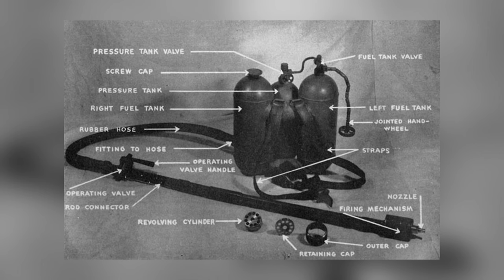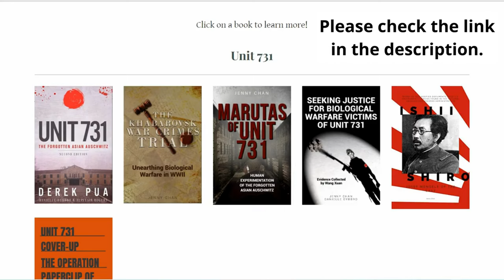Deciphering the Arsenal: The Three Most Lethal Weapons of World War II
Dive into the fascinating world of World War II weaponry with our latest video, where we explore the three most lethal weapons that left an indelible mark on the conflict. From the versatile German Flak 88mm anti-aircraft gun, renowned for its adaptability and formidable power against a variety of targets, to the V1 Rocket, an early form of cruise missile that inflicted both psychological and physical devastation, particularly in England. We also delve into the Type 93 flamethrower, a fearsome tool wielded by the Imperial Japanese Army, which proved to be extraordinarily effective in the dense jungles of the Pacific theater. These weapons not only showcase the technological advancements of the era but also the strategic impact they had on the war's outcome. Join us as we uncover the stories behind these formidable instruments of war.

Key Highlights:
- The German Flak 88mm anti-aircraft gun: A versatile weapon effective against tanks, aircraft, and infantry.
 - The V1 Rocket: An early cruise missile that terrorized England with its psychological and physical impact.
 - The Type 93 flamethrower: Utilized by the Imperial Japanese Army, showcasing its effectiveness in jungle warfare.